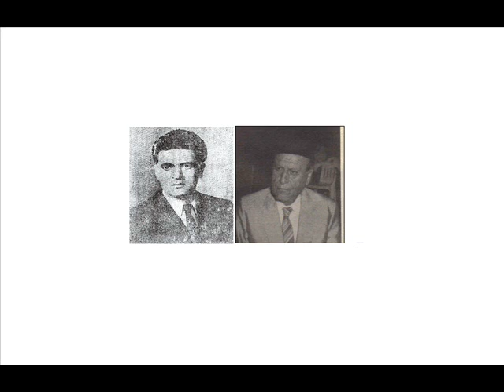زجل المتين 1959 جوقة الجبل و جوقة الأرز 15